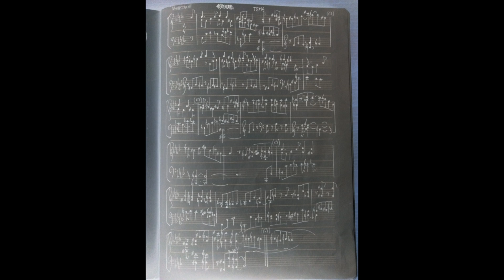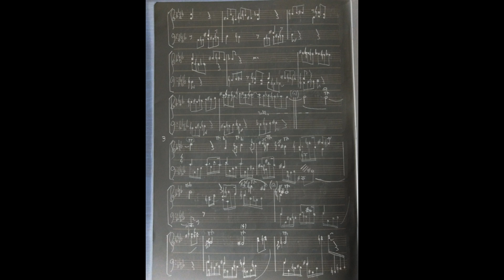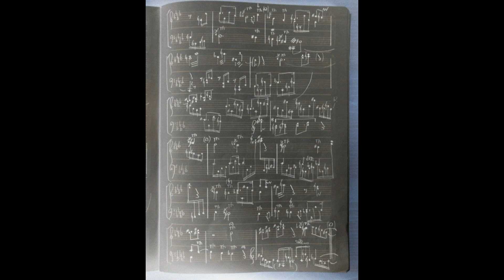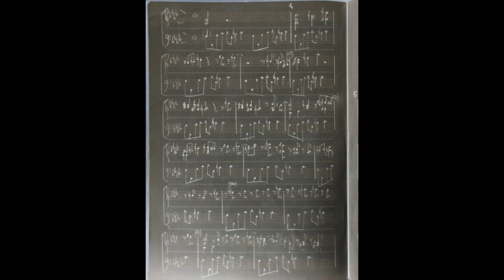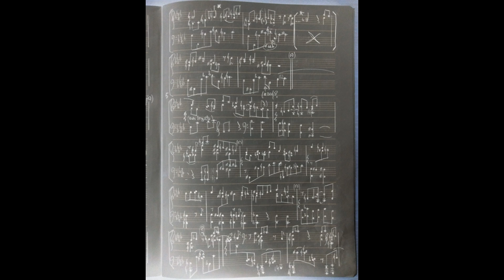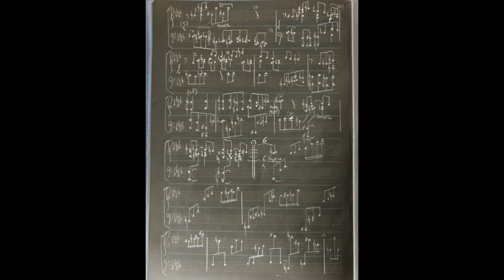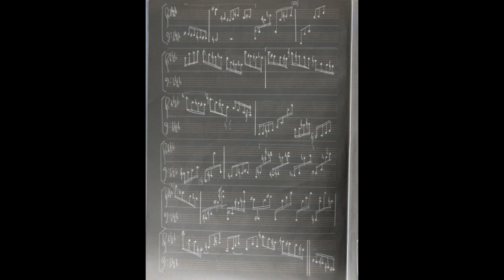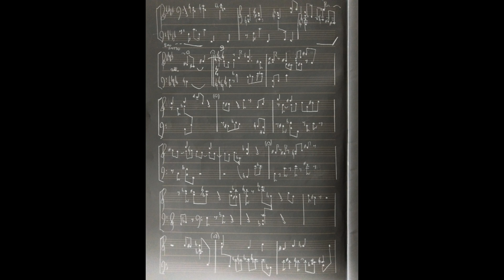Andrea Murrone - ▶️ - (Pianoforte)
Theme and variations.
An old low-quality recording, in which there are uncertainties and hesitations. Sometimes is played slower (a first reading). I removed 3 variations because they didn't satisfy me.

Piano live recording with and old digital Kawai keyboard.